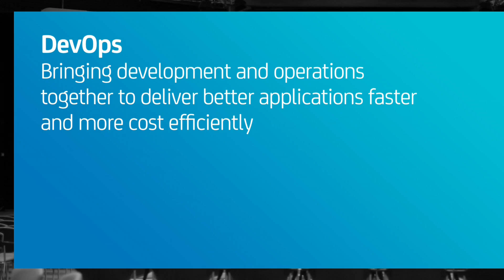DevOps at QCon London 2014: CA Technologies interviews the experts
Dave Farley, Robert Benefield, and Ola Ellnestam share insights at one of Europe's largest developer events. Learn more about CA Application Delivery Solutions